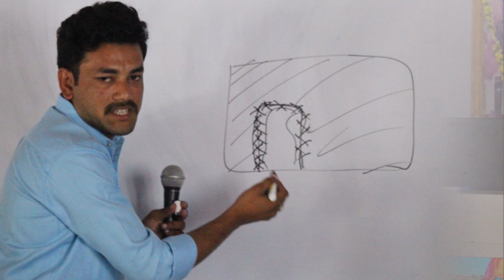Re-programming Lives - A Youth Empowerment training program by Sathya Sai Seva Samithi- BHEL-Hyd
Re-programing Lives is A Youth Empowerment training program, an initiative by Sri Sathya Sai Seva Samithi, BHEL- Hyderabad in Coordination with Sri Sathya Sai Seva Organizations.
In this RPL training program, students were trained in Python, Data science, soft skills, and life skills by industry experts for over a period of 60 days, completely free. Followed by an educational trip to Puttaparthi.